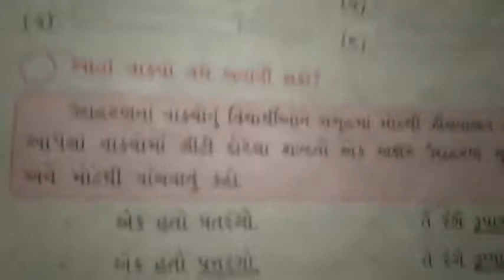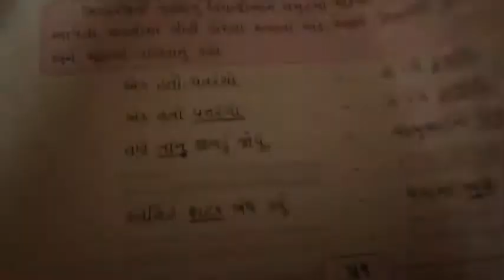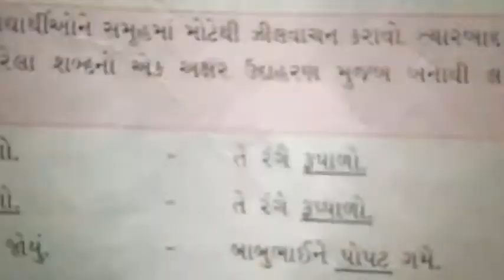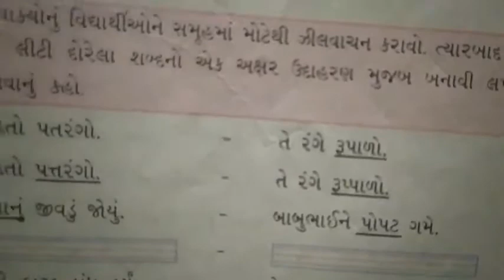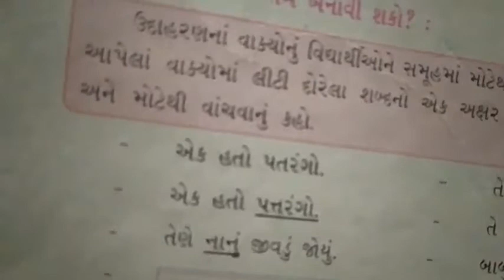Std-4(E.M.) Sub-Gujarati Ch-4 Part-17